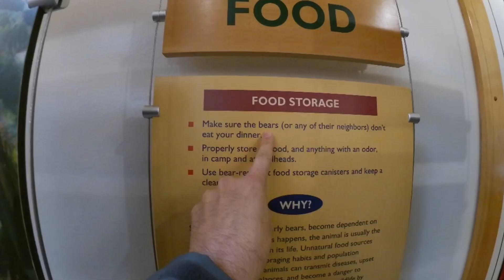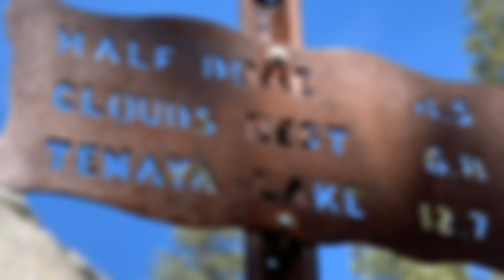Yosemite Half Dome Weekend